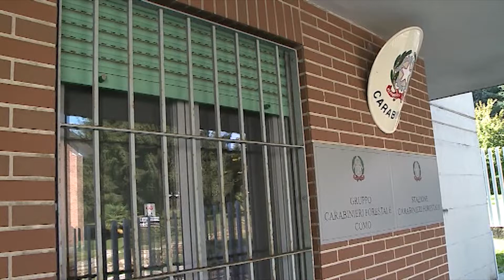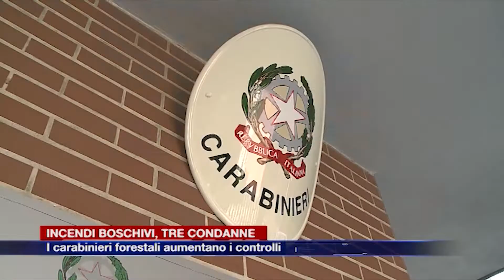Etg - Incendi boschivi, condannati tre piromani. I carabinieri forestali aumentano i controlli